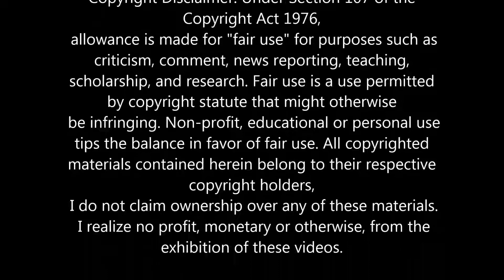XTM Ft. Annia - Fly On The Wings Of Love.